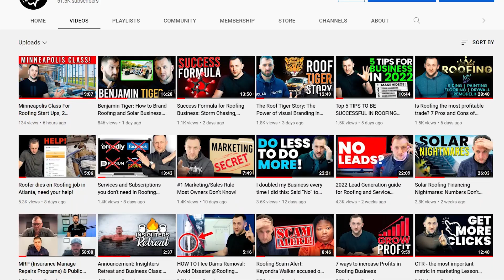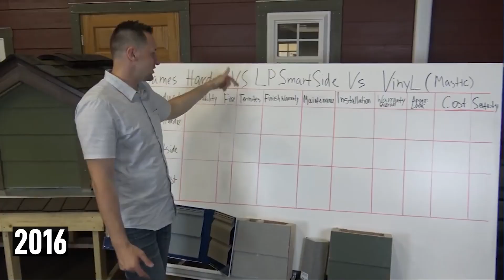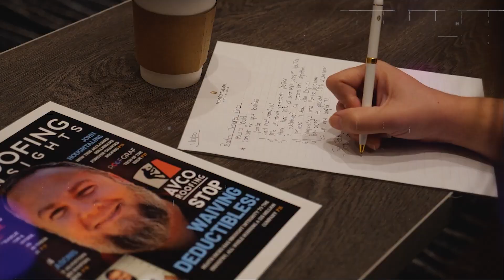7 REASONS YOUTUBE AND FACEBOOK "DIDN'T WORK" FOR YOUR BUSINESS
Derral Eve Book from video
Comment if you agreed with my 7 Reasons!